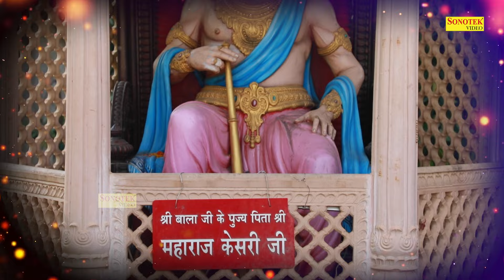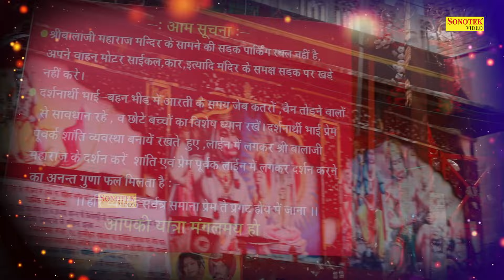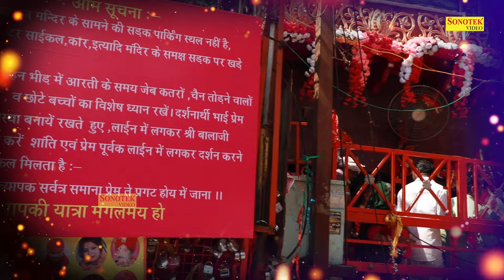हम सालासर बालाजी की कथा सुनाते हैं- सालासर बालाजी की कथा। Salasar Balaji Ki Katha | Salasar Dhaam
Singer: Ds Pal
Lyrics: Fauji Suresh Panchal
Label: Live Hanuman Bhajan Sonotek